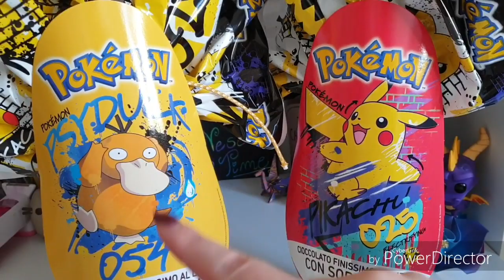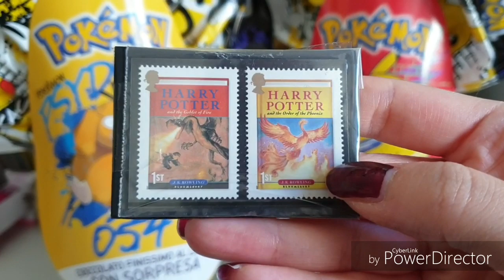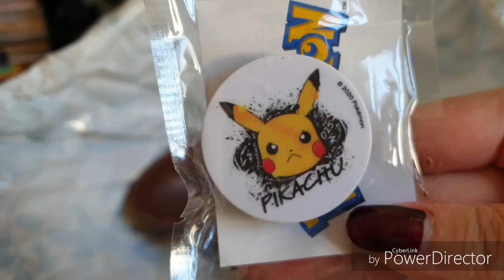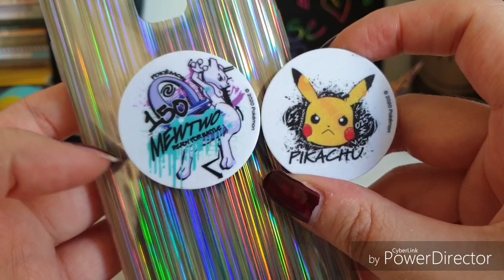UOVA DI PASQUA 2020! Uova dei POKEMON! Apriamole! Collab. Davideniko